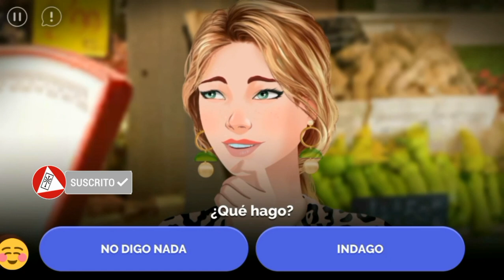Receta de Amor -💘 Episodio 6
.Dale 👍 👍👍

👆Disfruta de la Serie - Romance, Jóvenes Adultos y Vida Real. 👆

👆 Receta de Amor 😍 👆 💘
Una aspirante a Chef se muda a Nueva York para buscar un lugar en el mundo culinario, conocerá a dos hermanos que le cambiaran la vida.

Terminando la Temporada se subirán otras Series como: Misterio, Romance, Drama, Aventura, Terror y más.

Te invito a ver la Siguiente SERIE
Proximamente los Demas Capitulos de la Siguiente Serie.

Ren - La chica de la Marca
Próximamente capitulo 5.